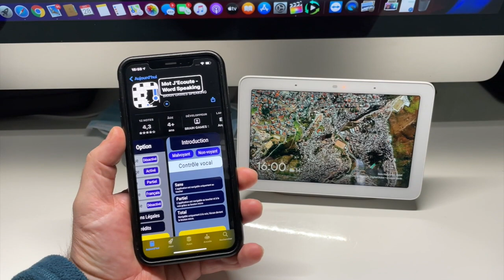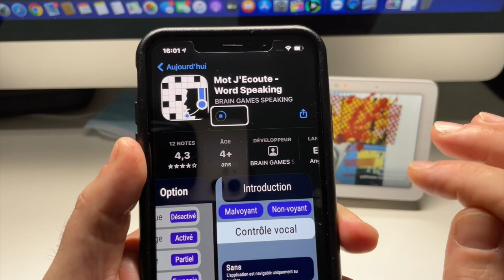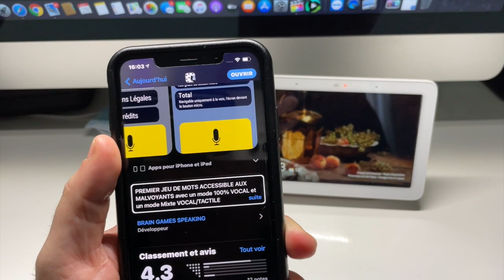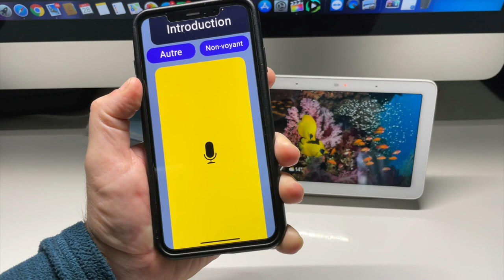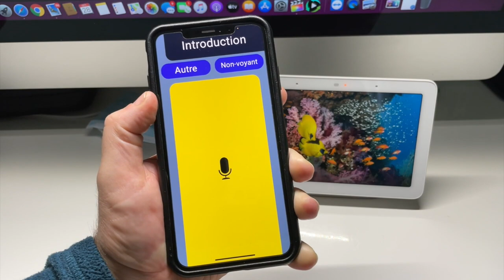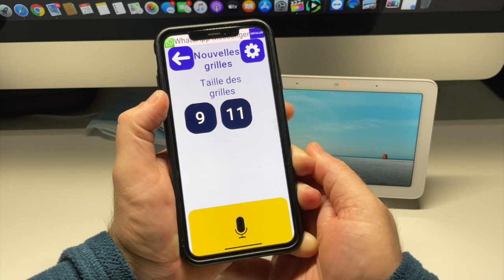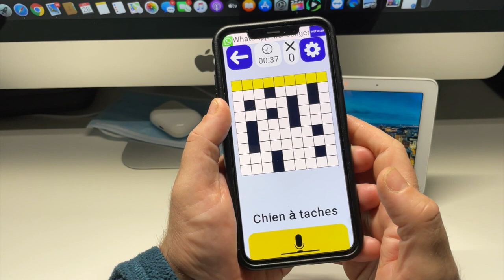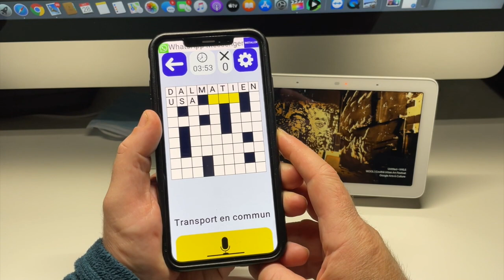Test WordSpeaking : Accessible iOS Et Android Jeux De Mots Croisés Accessible Aux Personnes Aveugles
Salut à tous, dans cette vidéo vous allez découvrir : MOT J’ÉCOUTE est un jeu dont le maître mot est l’ACCESSIBILITE aux personnes à déficience visuelle. Ce jeu de mots croisés contient des grilles de difficulté facile à modérée pour offrir au plus grand nombre des moments de réflexion ludiques et instructifs. Il permet de travailler sa mémoire tout en s’amusant avec une spécificité unique qui est la possibilité de jouer tout ou en partie avec la voix :

- Mode PARTIEL : MIXTE VOCAL / TACTILE avec AFFICHAGE SIMPLIFIE adapté à la BASSE VISION :
Jouez aux MOTS CROISES simplement en mêlant le tactile et le vocal à votre convenance : la taille des caractères (bouton double flèche) ou le graphisme (standard ou simplifié)

- Mode TOTAL : 100% VOCAL :
Jouez aux MOTS CROISES sans aucune action tactile. L’écran fait office de bouton on/off pour activer le micro et échanger avec l’assistance vocale.

- Mode SANS :
Jouez comme sur une application classique, pour ceux qui veulent tester leur vue et, pour ceux qui apprécient l’application et souhaitent poursuivre sans aide vocale.

Ce jeu doit :
- permettre aux malvoyants de travailler leur vision grâce à un mode dit « simplifié » qui affiche un écran sans artifice, des contrastes adaptés et des tailles de caractères variables.
- offrir la possibilité de jouer ensemble en donnant l’accessibilité à ceux qui ne pouvaient pas ou plus participer activement.
- faciliter le jeu par l’assistance vocale pour ceux qui utilisent le mode tactile classique.

C’est un jeu pour tous et plus particulièrement pour ceux qui ont un grand besoin de découvrir ou redécouvrir les plaisirs des jeux de réflexion.

La version actuelle propose des Mots Croisés. Mots fléchés, anagrammes, quiz à venir.

N’a